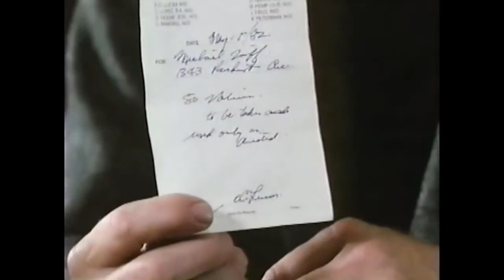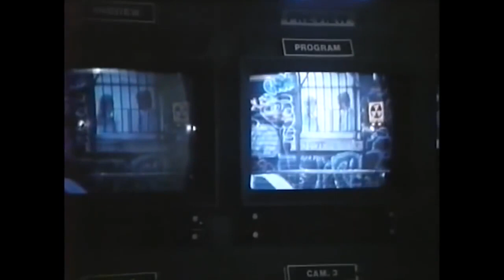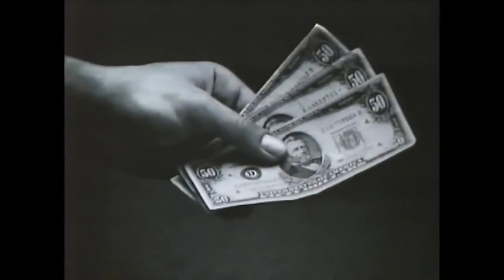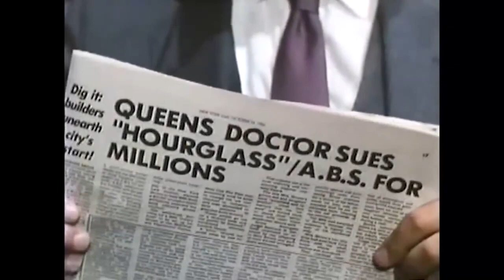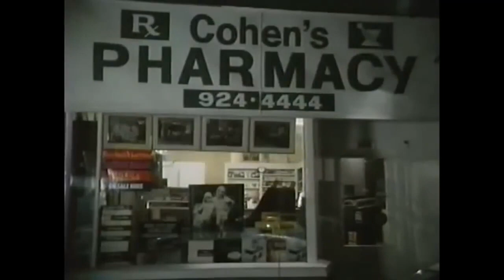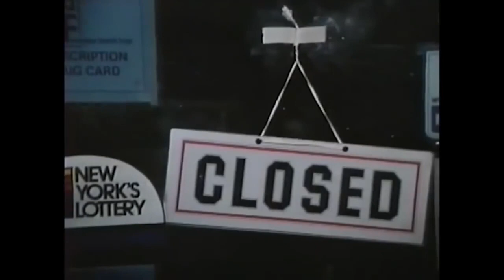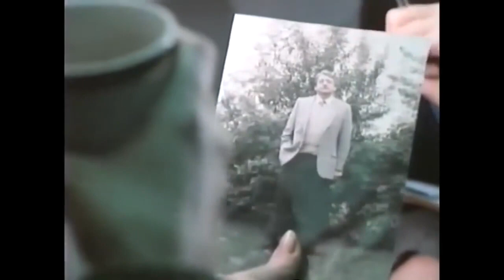Reckless Disregard | English Full Movie | Crime Drama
A small-town attorney, Meredith Craig, operates her modest law firm. Her world shifts when Dr. Lucas, a physician accused on a TV program of trading prescriptions for cash, seeks her help. Maintaining his innocence, he urges Meredith to sue the program and its team. Can a local lawyer take on a powerful television network?

Starring: Tess Harper, Leslie Nielsen, Ronny Cox

Directed by: Harvey Hart